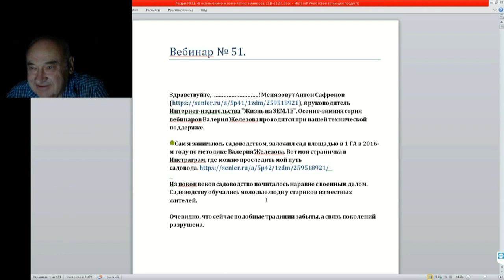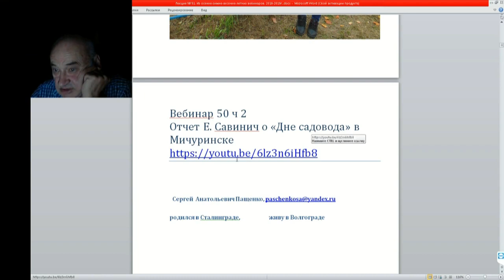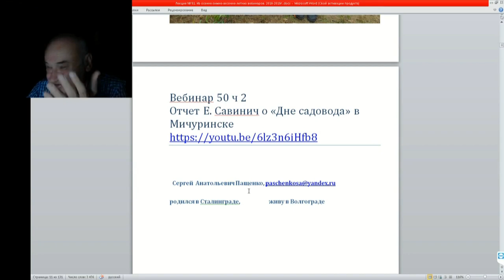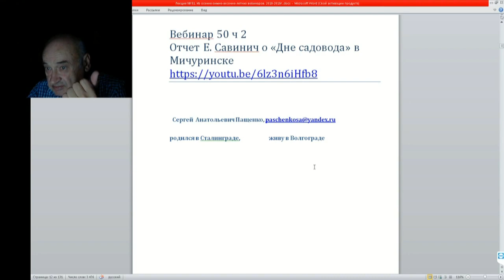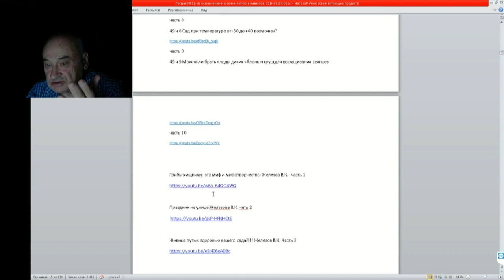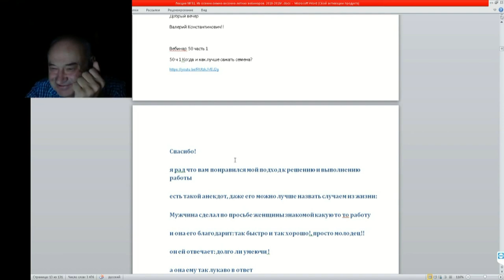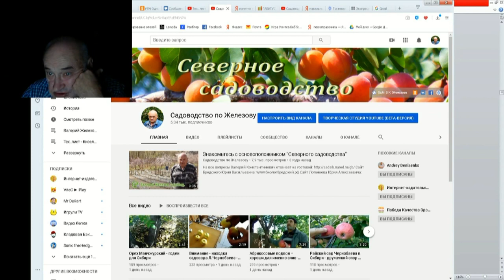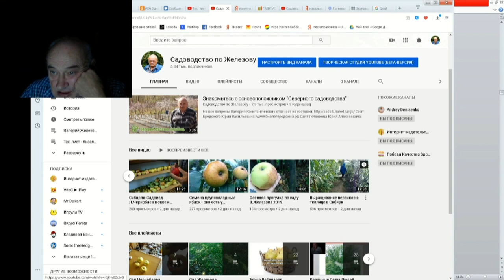51 ч 1 "Королевская рать" Железова (невидимые помощники)